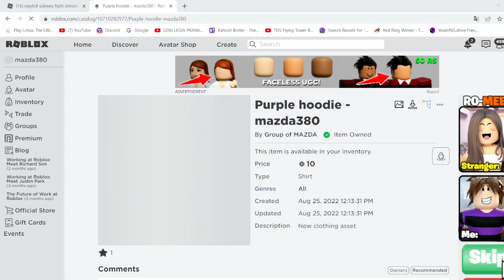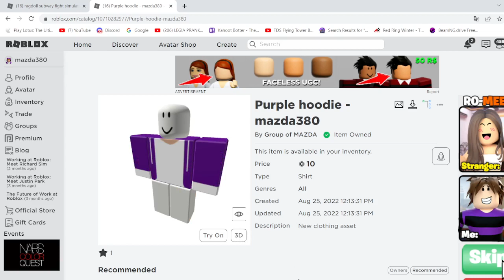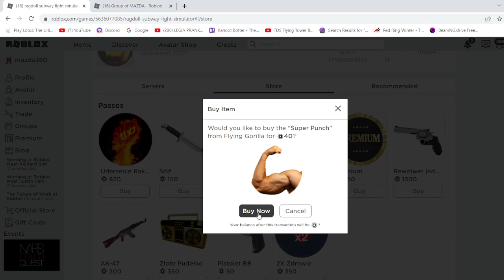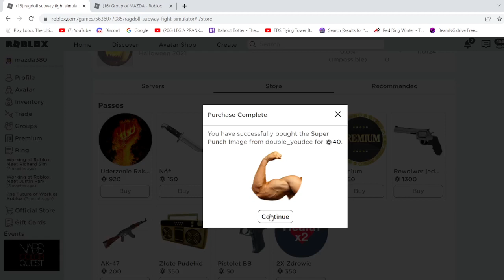Roblox utknęliśmy w metrze stałem się potężny